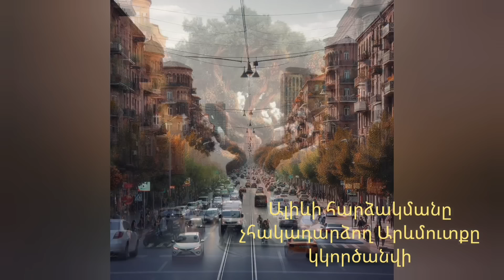Ալիևի հոխորտանքին չպատասխանող Արևմուտքը կկործանվի